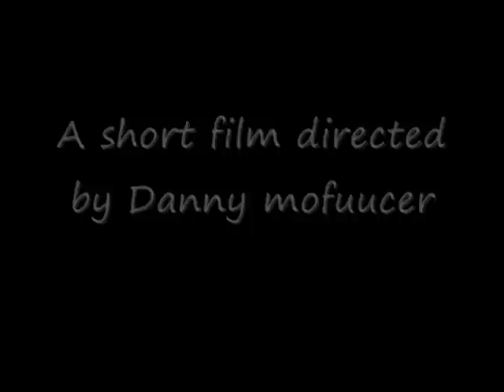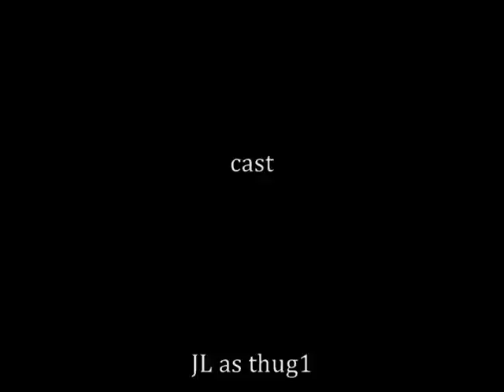Rolex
Greg was just going about his normal day just like any other. Little did he know what awaited him at his mailbox.